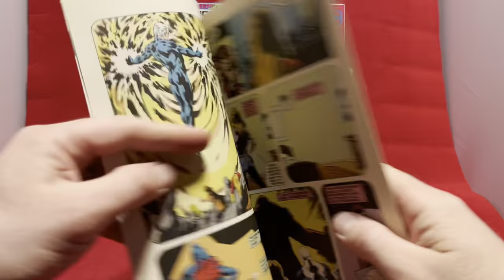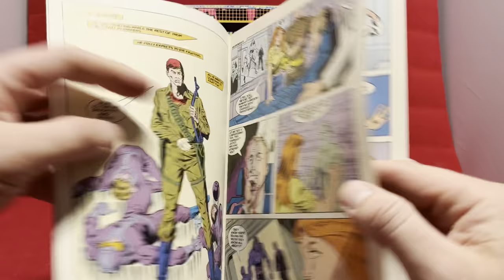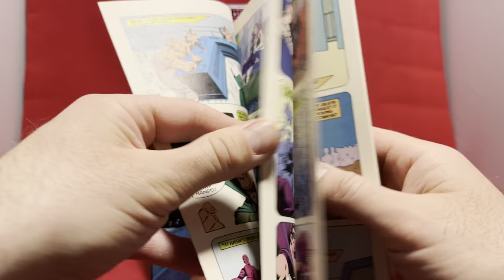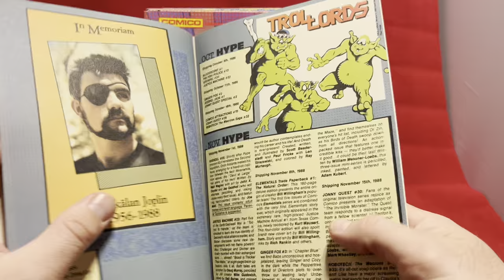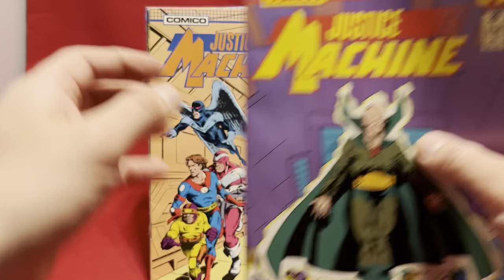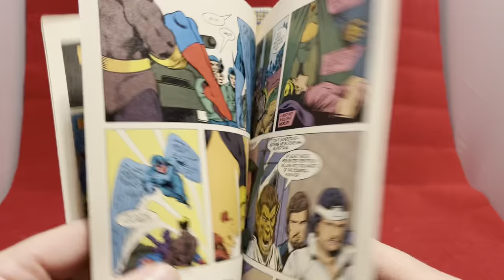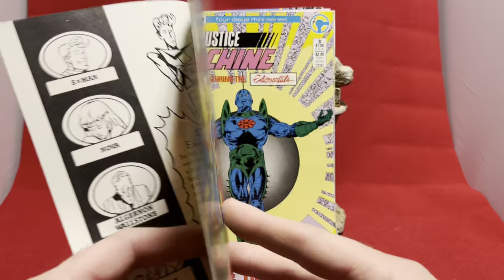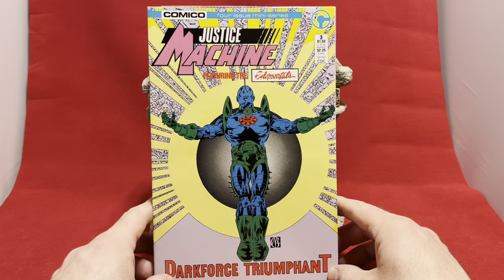Local Comico comic haul: Justice Machine, E-man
A little find in a local used book store